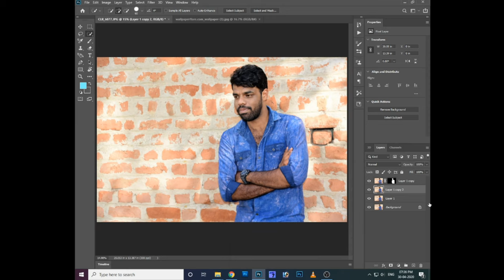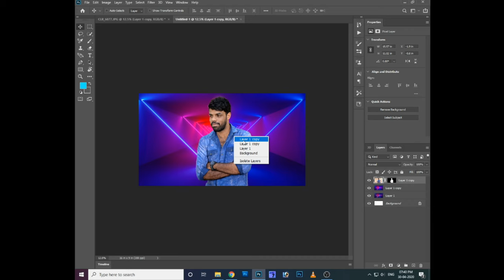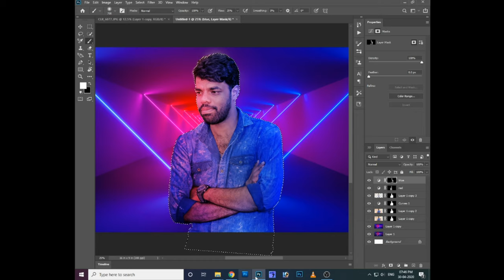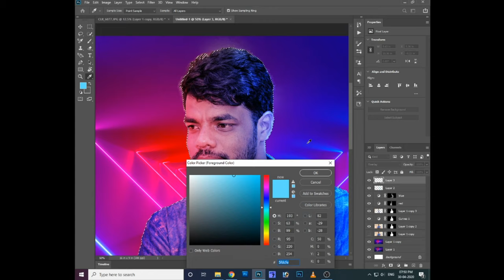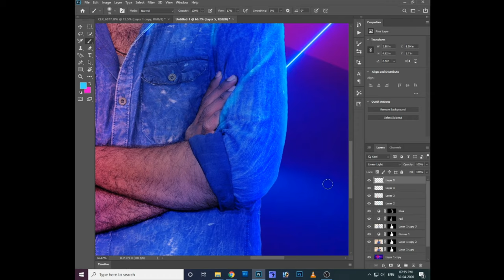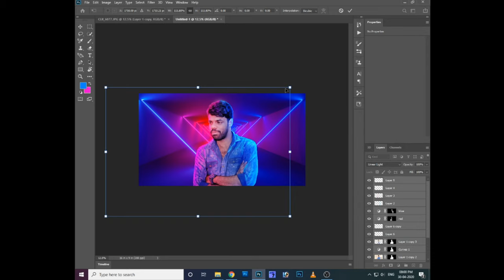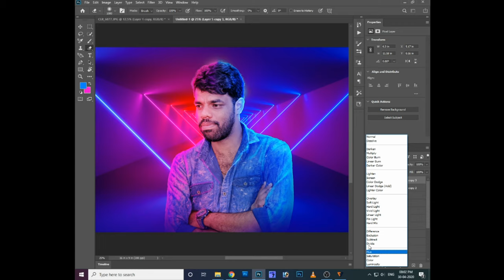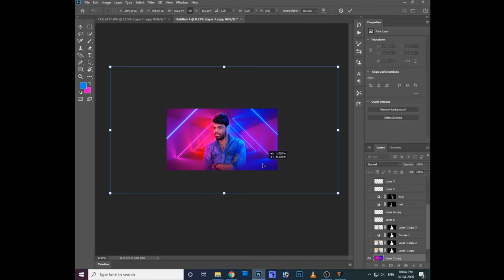Photoshop 2020 tutorial in telugu || How to Create Neon Glow Effect Lights || Speed Art || colour